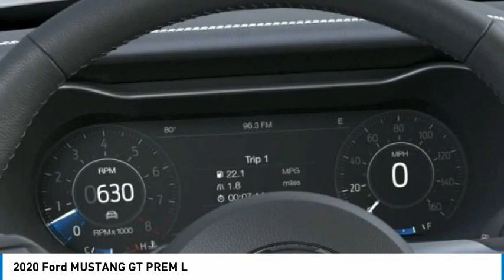2020 Ford MUSTANG GT North Hollywood,Los Angeles,San Fernando Valley,Glendale,Burbank G02350T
2020 Ford MUSTANG GT PREM L

5500 Lankershim Blvd.

SUNRISE FORD NORTH HOLLYWOOD, PROUDLY SERVING NORTH HOLLYWOOD, LOS ANGELES, SAN FERNANDO VALLEY, GLENDALE, BURBANK, AND SURROUNDING CALIFORNIA LOCATIONS THIS OXFORD WHITE 2020 Ford MUSTANG IS EQUIPPED WITH A 8 Cylinder Engine, AUTOMATIC TRANSMISSION, AND RECEIVES AN ESTIMATED . NORTH HOLLYWOOD CALIFORNIA 91601. Oxford White 2020 Ford Mustang GT Premium RWD 6-Speed Manual 5.0L V8 Ti-VCT Recent Arrival!